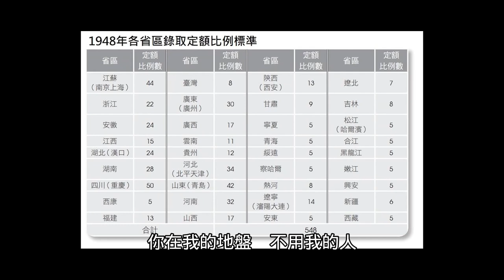嘲台南淹水！台灣人不敢反抗⋯中國大媽不聽勸⋯跳水上廣場舞⋯被大水沖走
小粉紅嘲台南淹水！台灣人不敢反抗，還搭船出遊，中國賠償汽車消費券，幾乎半數車輛不賠，
中國大媽不聽勸⋯跳水上廣場舞⋯被大水沖走⋯